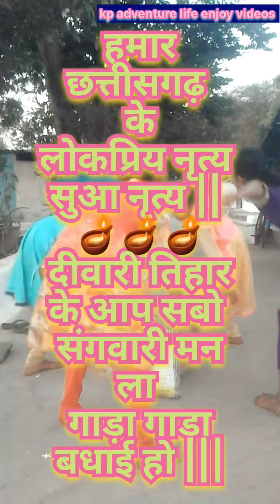chattisgarh ka Paramparik Diwali nritya (SUA NRITYA) || DIWALI TIHAR KAY GADA GADAA BADHAI HOO.🙏🙏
chattisgarh  ka Paramparik Diwali nritya (SUA NRITYA) || DIWALI TIHAR KAY GADA GADAA BADHAI HOO.🙏🙏 mor jamo sangwari man la ...🙏🙏🪔🪔🙏🙏